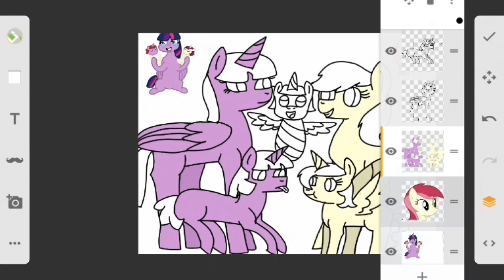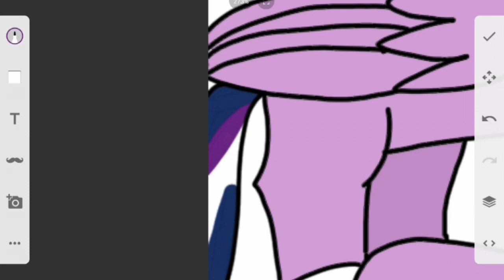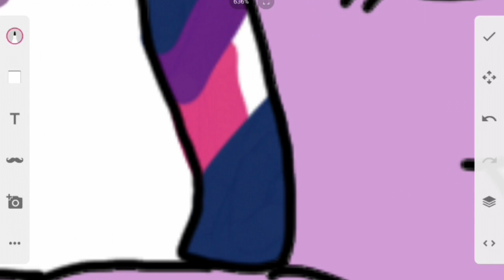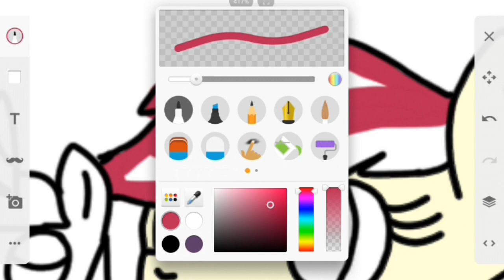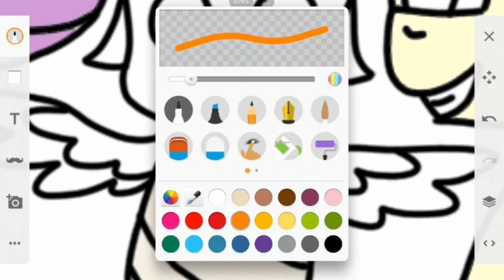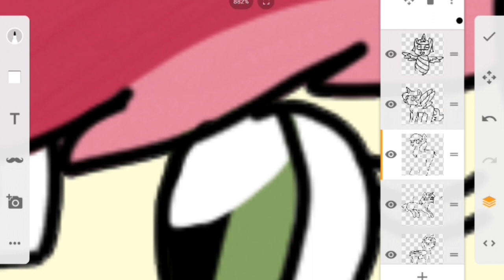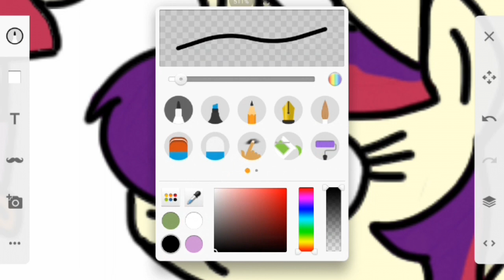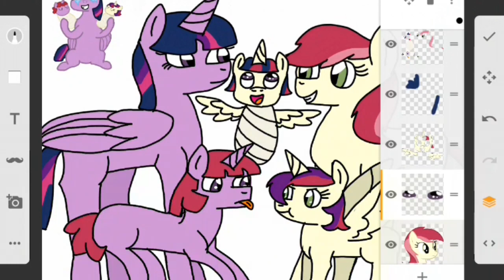Mlp CrackNextgen: Twilight X Roseluck family ( new style/naujas stilius)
Names: Purple unicorn colt - Dusk Rose
Cream alicorn filly - Dawn Glimmer (named after Starlight Glimmer)
Cream alicorn colt- Lucky Spark
Do you like my new art style?

Vardus sunku išversti todėl Lietuviški vardai bus kitoki. Jei turit minčiu komentuokit.
Ar jums patinka mano naujas piešimo stilius?